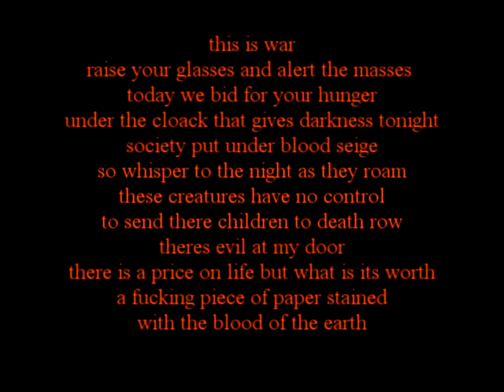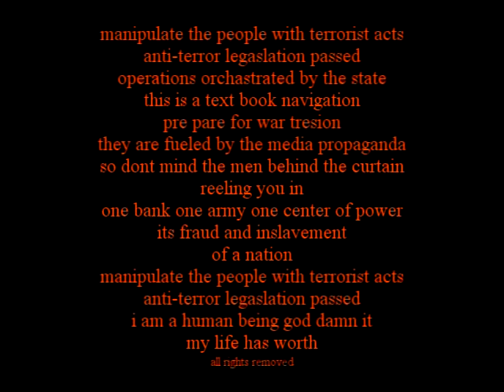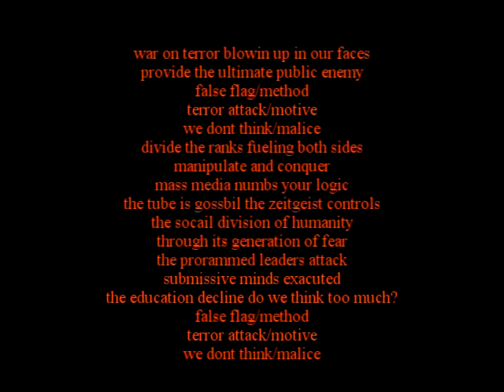Tools Of War Navigation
insidous agenda
tools of war navigation is a to the point song about the modern day world of warfare
and the steps the people in gonverment will take to further there agendas.